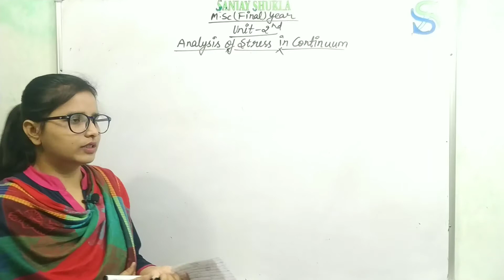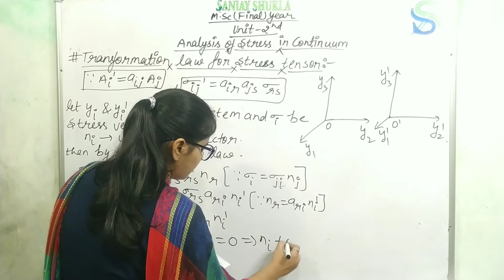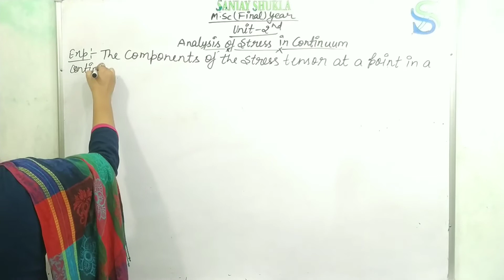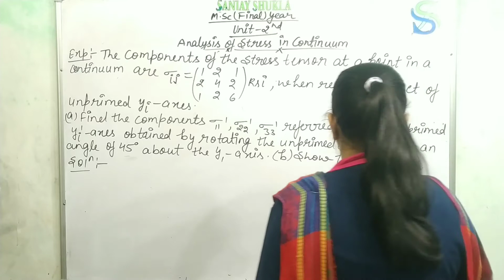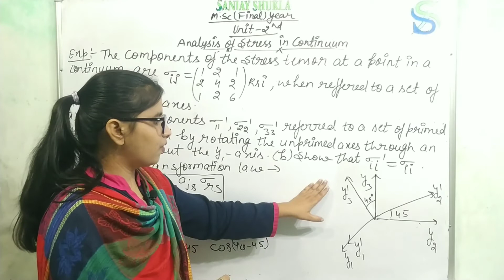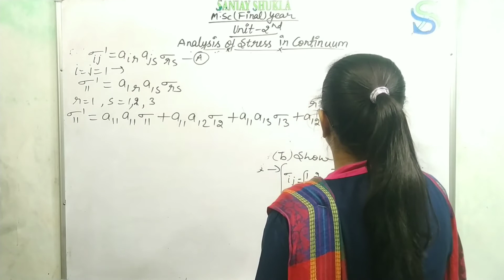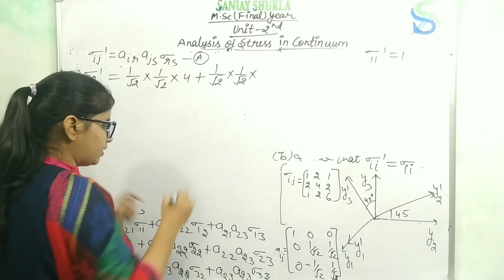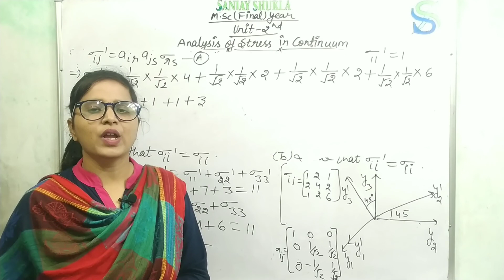M.Sc-final year mathematics, Continuum Mechanics, part-39,Transformation laws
Hello Students today we will discuss M.Sc-final year mathematics, Continuum Mechanics, part-39, Transformation Laws ,By-Garima ma'am